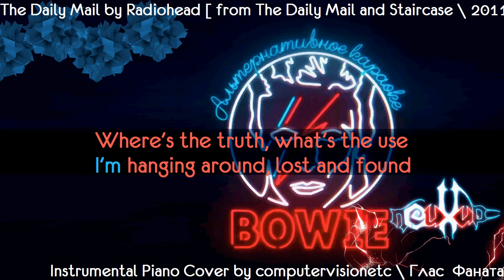Radiohead - The Daily Mail [ karaoke version with lyrics ]